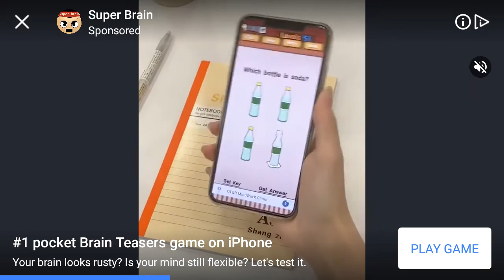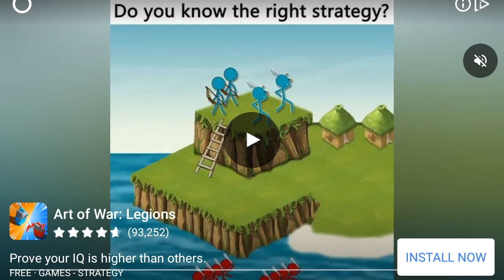MR BOW PART 2